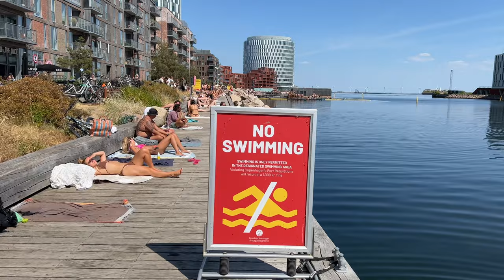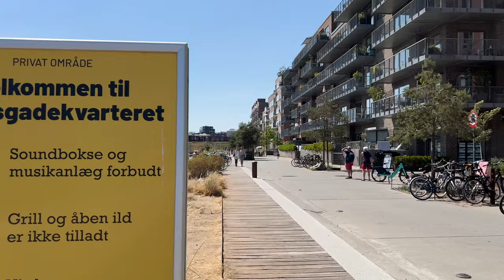Sandkaj Harbour Bath Beach | Copenhagen Denmark | 4K Walk | June 2023 | Bikini Beach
Today i walked at Sandkaj Harbour bath beach is an bathing zone in the new Nordhavn quarter Copenhagen. It’s only allowed to bathe inside the designated bathing-area, and as Sandkaj is a harbour bath beach it’s not controlled by lifeguard, and therefore bathing is done on your own risk. The water is also very deep so only if you know how to swim then you can swim here.
Easy to come this place if you take M4 Metro from Kongens Nytorv to Nordhavn Metro station than three minutes walk and you will reached that place
👉Address: Sandkaj 27, 2150 Nordhavn.

👉If you are presented in the Video and don't want to be, just comment with time stamps then I will remove immediately.

Video quality: 4K UHD
Temperature: 25°C
Temperature water: 15.2°C
Date and time Start Recording: Wednesday, 14 June 2023 at 14.46